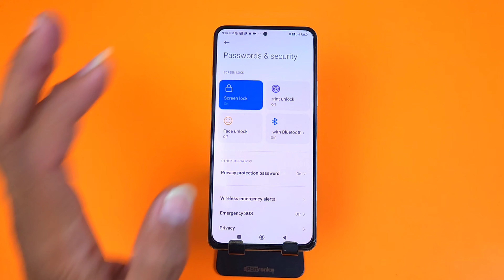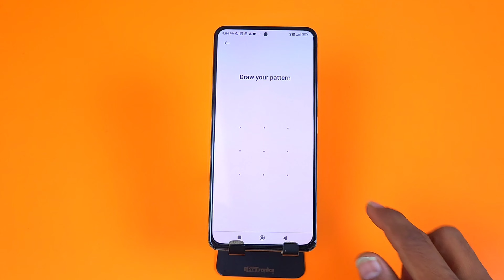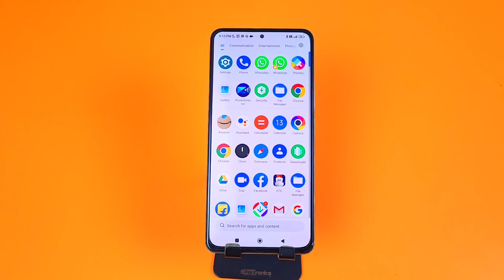Redmi note 12 pro fingerprint lock | Redmi note 12 pro me fingerprint lock kaise lagaye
redmi note 12 pro me fingerprint setting kaise kare,
redmi note 12 pro me fingerprint sensor,
redmi note 12 pro mein fingerprint kaise lagaye,
redmi note 12 pro mein fingerprint kaise lagaen,
how to set fingerprint lock in redmi note 12 pro,
how to set fingerprint redmi note 12 pro,
fingerprint,
lock